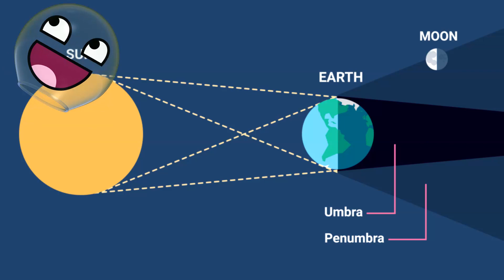Polostínové zatmění Měsíce - vesmír v akci!